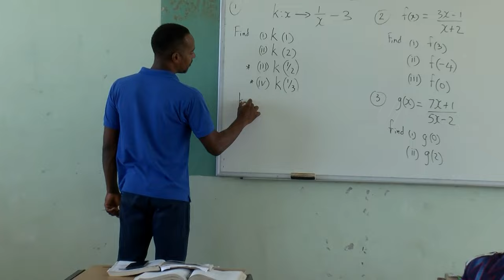SALCC Math Camp 2024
A yearly mathematics Camp is said to be registering success in addressing the perennial problem experienced by many students on the island in passing Mathematics, especially at the secondary CSEC level.  The enlightening development came at the launch of the 2024 edition of Camp organized by theSir Arthur Lewis Community College.